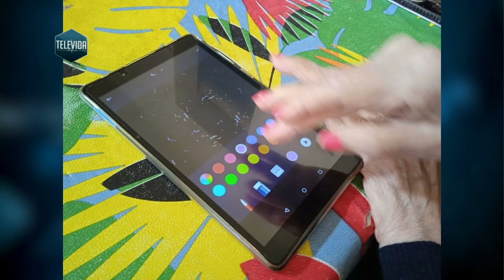Cuidados del Adulto mayor.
Televida con Salud. Programa 1211. Sábado 16/07/2022. Entrevista al Lic. Martin Almiron, Director Hospital Geriátrico Provincial.  Búscanos en facebook e Instagram